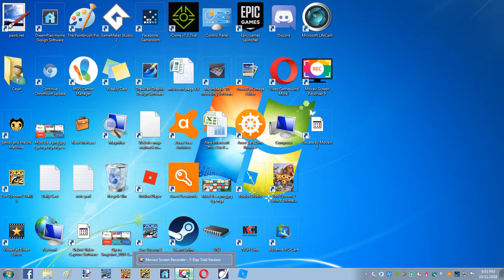My First Time Talking In A Video (Lazy Video Idc I u hate my voice)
Ima Kid Lol IDGAF Ok Guys